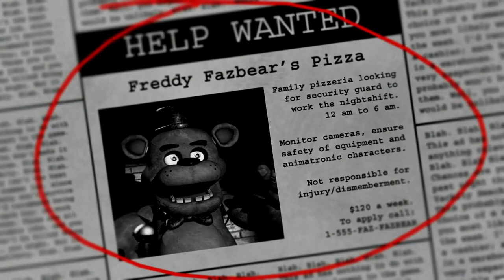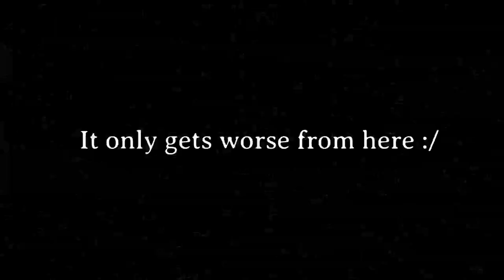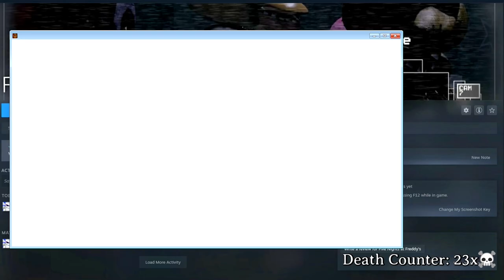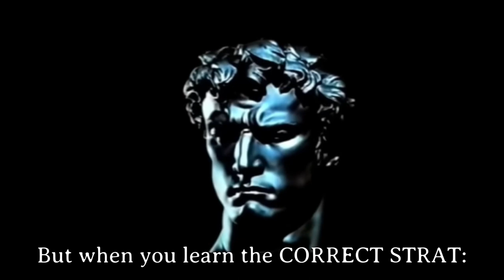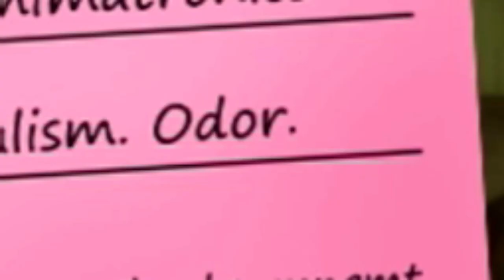BEATING FNAF 1 IN ONE VIDEO! | Five Nights at Freddy's 1: [WEEK COMPLETED]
Took me 5hrs...Enjoy...
▬ The FNAF Sections ▬
0:00 - Intro
1:14 - Night 1
8:35 - Night 2
16:20 - Night 3
22:41 - Night 4
31:07 - Night 5
39:38 - Paycheck Time
40:31 - Night 6
47:10 - Paycheck Overtime
48:51 - Night 7 [20/20/20/20 MODE]
1:05:40 - I got fired :/
1:05:59 - Outro